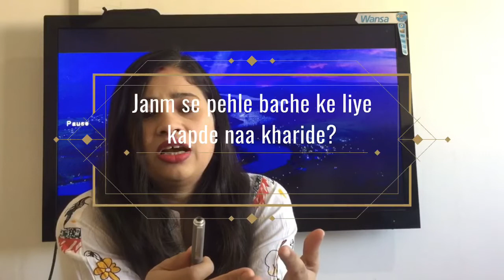Myths Regarding Newborn Babies | My first Video on YouTube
This is my first video on YouTube.guys please support by sharing this video and liking it.
This video is about the myths which we hear from our parents and we don’t want this to carry forward.

Sorry for the voice delay in the video.